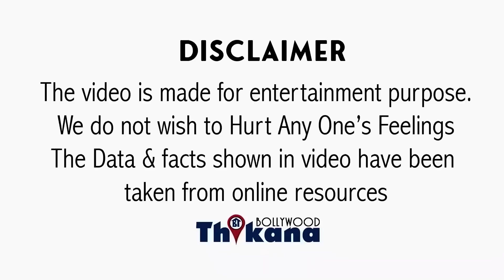Breaking | Adah ने खोली Sonam Kapoor की पोल की कैसे घटिया Actress होके मिलती थी उसे Big Movies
Big Breaking | Actress Adah Sharma ने ने खोली Sonam Kapoor की पोल की कैसे घटिया Actress होके मिलती थी उसे Big Movies